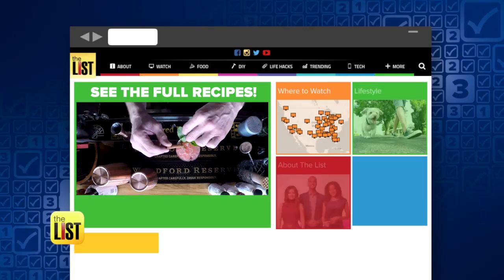Game On! 3 Fun Video Game Inspired Drink Recipes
Are you looking to up your game when it comes to making cocktails? Then it's GAME ON! Jared Cotter and Bitters owner Erika Rode have three fun video game inspired drink recipes.